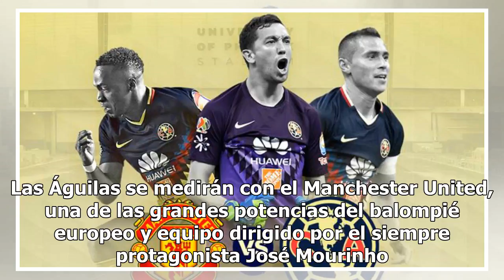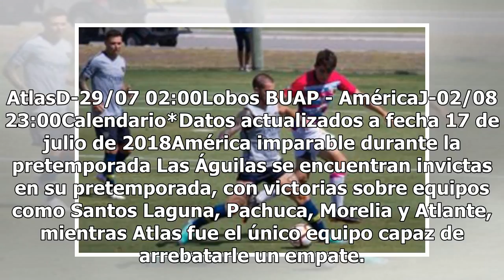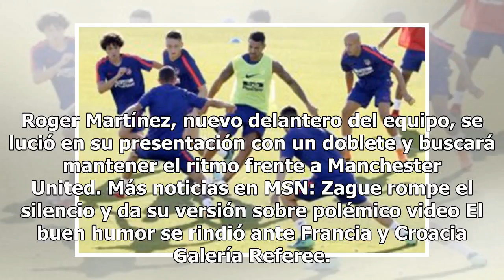América cerrará pretemporada frente al Manchester United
América se mantiene en busca de su mejor forma y concluirá su pretemporada con un duelo de lujo en suelo estadounidense. Las Águilas se medirán con el Manchester United, una de las grandes potencias del balompié europeo y equipo dirigido por el siempre protagonista José Mourinho. El encuentro se rea...